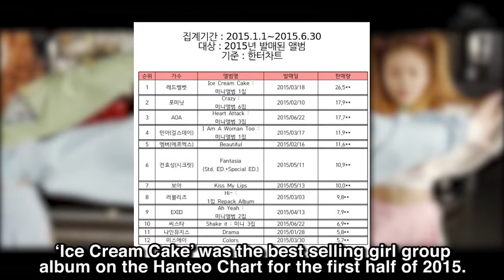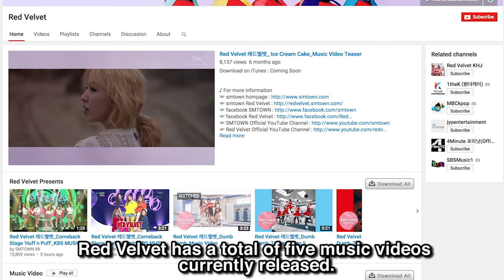33 Red Velvet Facts You Should Know! - BingeMore Videos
33 Red Velvet Facts You Should Know! With the release of Red Velvet's Dumb Dumb, we thought it would be neat to round up some facts about this SMTOWN girl group for you all to enjoy! They are definitely a group to look out for in the future! Share this with someone you know :)

BINGEMORE is your new source for everything that you love. We'll be featuring KPOP and eventually more! From guilty pleasure reality shows to the most cult of classics, we're here to binge on everything you love! We're fans too!